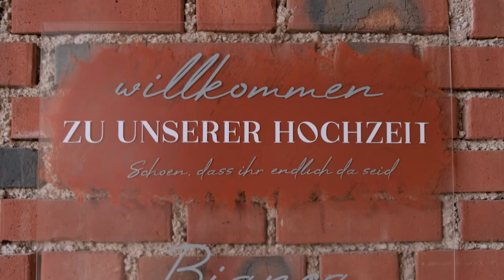Bianca & Christian Wedding Trailer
for natural boho lovers
Grobe Spitze und Tüll, Beton und Glas, Rust, Terra, Sand, Beige, Grau und Weiß
Dazu Pampasgras, Palmblätter, Ruscus, Farn, Rosen und Gräser...

LOCATION: Der Oberhauser, Holzhausen
MODELS: Bianca & Christian
HAARE & MAKE-UP: Katja Leibetseder – Kopfliebe
FREIE TRAUREDNERIN: Lucia Sittenthaler von Strauß & Fliege
FLORISTIK, DESIGN & PAPETERIE: Anika Polesch - Die Anika
BRAUTKLEID: noni Mode
ANZUG BRÄUTIGAM: René Schielin
SCHMUCK: Maggie Hall, Paul Pichler